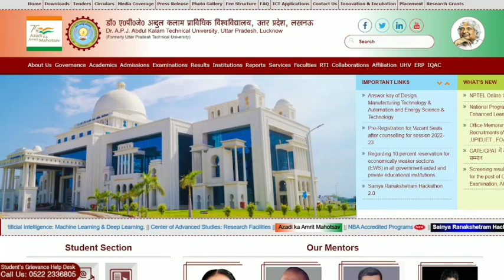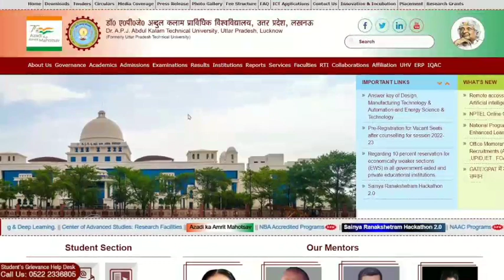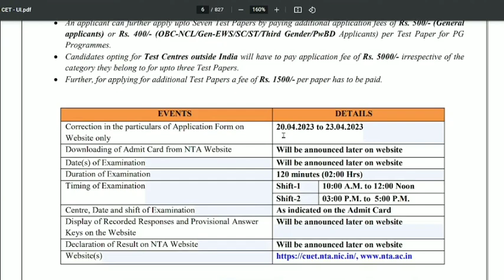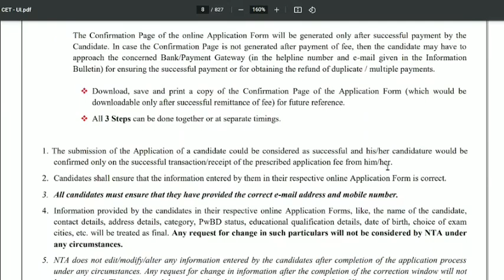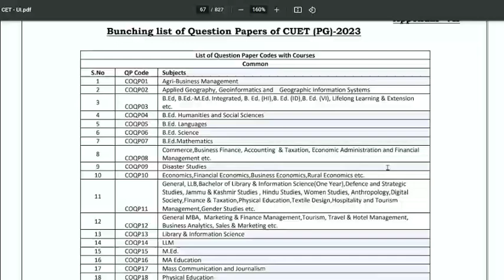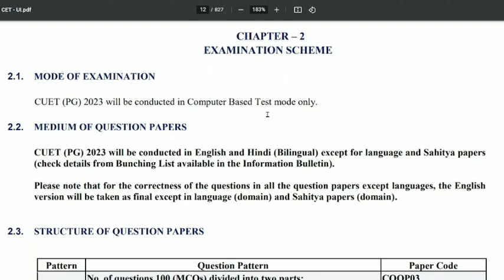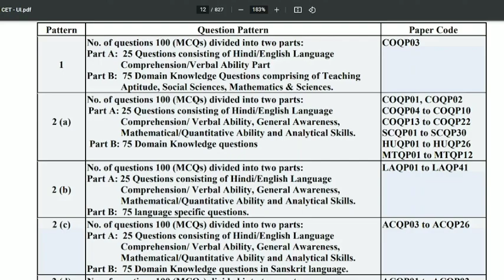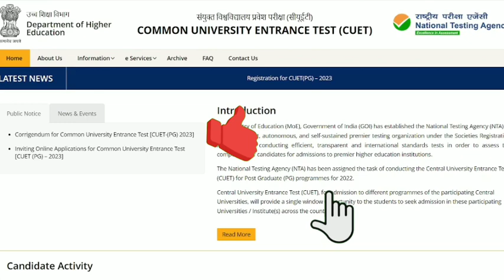AKTU MBA ADMISSION 2023 || CUET PG MBA 2022 || BY SAHU ACADEMY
CUET PG 2023 - National Testing Agency has released the CUET PG application form 2023 on March 20 , 2023 at cuet.nta.nic.in. Candidates can fill and submit the CUET PG 2023 application form till April 19, 2023. The National Testing Agency (NTA) will conduct the Common University Entrance Test for PG courses from June 1 to 10 . The CUET PG exam 2023 will be conducted for admission to various PG programmes in the participating universities. From this year, Mewar University will also use CUET PG 2023 scores to give admission in it's PG programmes.

Tags for reference: aktu admission 2023, aktu mba admissions 2023, aktu admission cuet pg, cuet pg 2023, aktu mba admission process, aktu, uptu mba admissions 2023, cuet 2023, aktu mba admission, aktu cuet pg admission, cuet pg mba exam pattern, cuet pg syllabus, cuet syllabus 2023, mba cuet syllabus, mba cuet exam pattern, cuet pg exam date, cuet pg